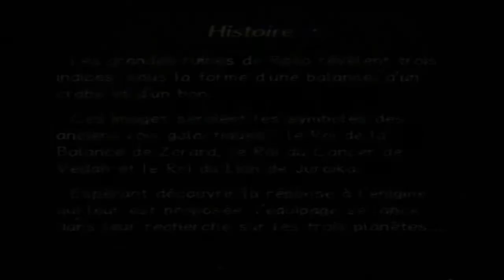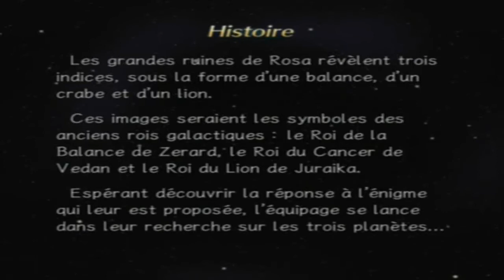Rogue Galaxy ~ Let's Play - Épisode 20 : Un trésor insoupçonné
L'étrange et hostile sorcière qui garde les Ruines du Roi du Lion semble vouloir protéger quelque chose. Mais est-ce réellement l'une des trois clés permettant d'ouvrir le chemin vers Eden ?